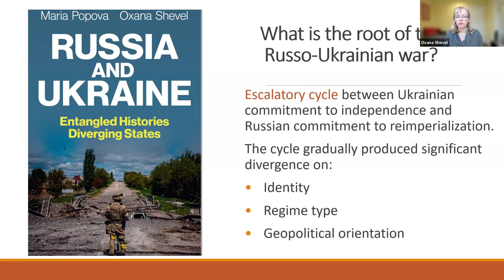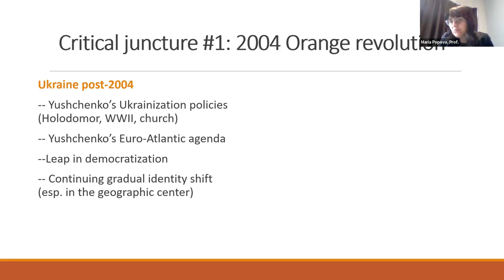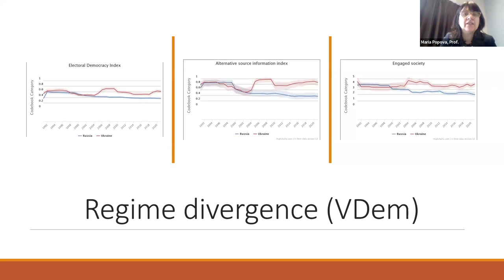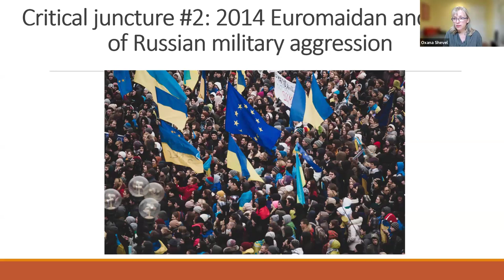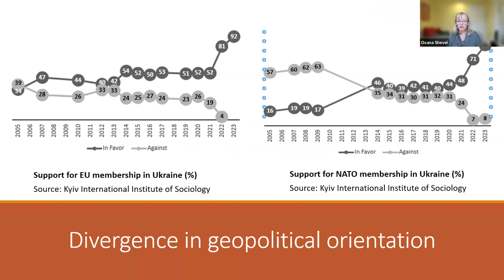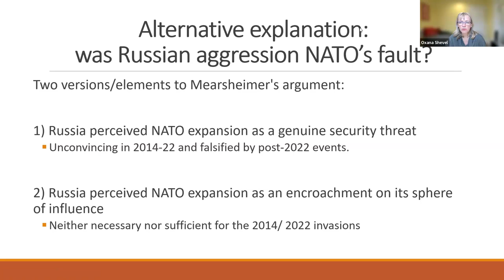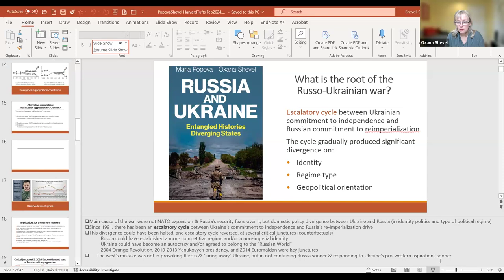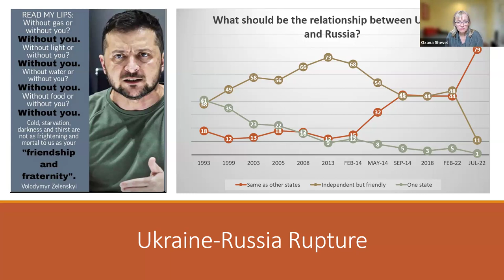Russia and Ukraine: Entangled Histories, Diverging States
The Russia and Eurasia Program at The Fletcher School held a conversation with Oxana Shevel, Associate Professor of Comparative Politics at Tufts University, and Maria Popova, Associate Professor of Political Science at McGill University, about their new book, Russia and Ukraine: Entangled Histories, Diverging States (2024). The event marked the two-year anniversary of the Russia-Ukraine war.

The book examines the root causes of Russia’s war against Ukraine. It explains how Russia and Ukraine diverged politically beginning in 1991, ending up on a collision course. Russia slid back into authoritarianism and imperialism, while Ukraine consolidated a competitive political system and pro-European identity. As Ukraine built a democratic nation-state, Russia refused to accept it and came to see it as an “anti-Russia” project. After political and economic pressure proved ineffective and even counterproductive, Putin went to war to force Ukraine back into the fold of the “Russian world.” Ukraine resisted, determined to pursue European integration as a sovereign state. These irreconcilable goals, rather than geopolitical wrangling between Russia and the West over NATO expansion, are – the authors argue – essential to understanding Russia’s war on Ukraine.